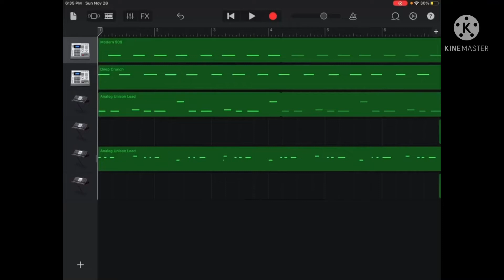Breaking the Limit